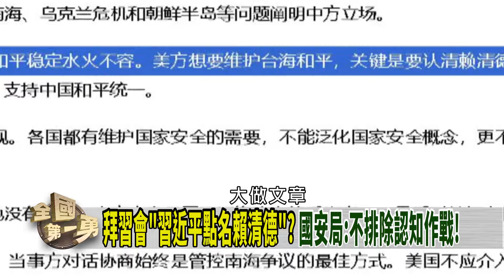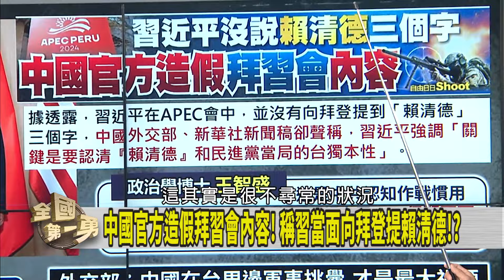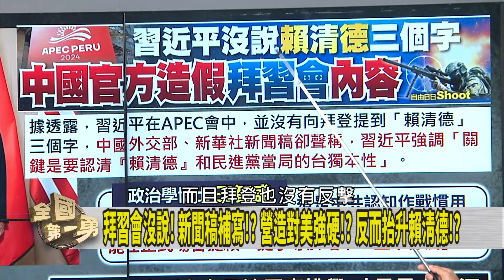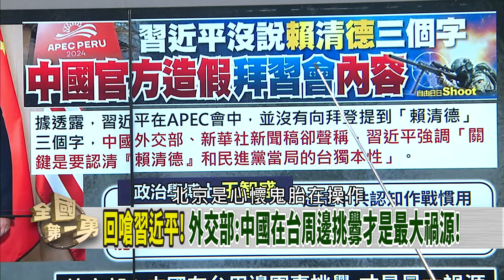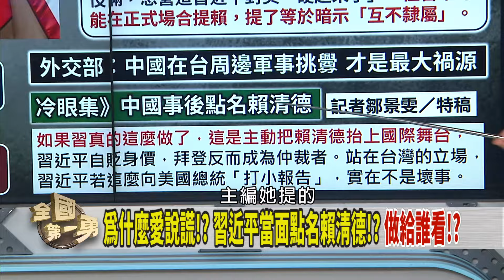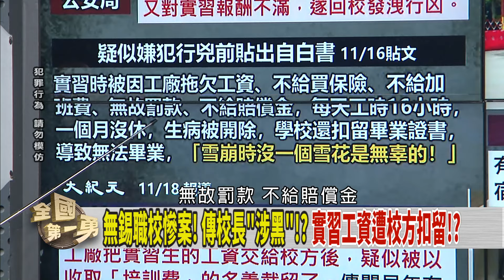拜習會點名賴清德？中共又說謊？ 無差別傷人連環爆！中國很不妙？【全國第一勇 精華】2024.11.18(4)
📌維持恐怖平衡? 白營人士"司馬昭之心"? 只好延長柯請假?
📌藍白"滅台計畫"? 卡人事.強渡修法? 企圖癱瘓政府?
📌金主"丟青驚"? 黨代表募款責任額"壓力大"? 口袋要夠深?
📌藍提案頻惹議? 不怕民意反撲? 有確定是人民想要的?
📌藍版"財劃法"不公!? 新竹市預算‹基隆市...標準好怪?
📌2758決議不涉台! 歐洲議會.美加澳接連通過! 誰看不清?

【主持人】  徐國勇

【節目來賓】
執業律師           黃帝穎